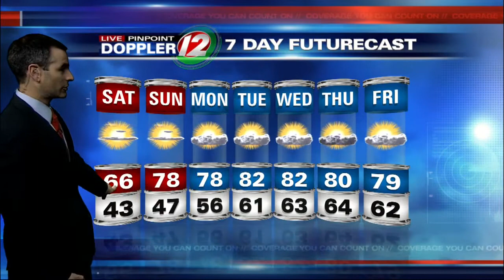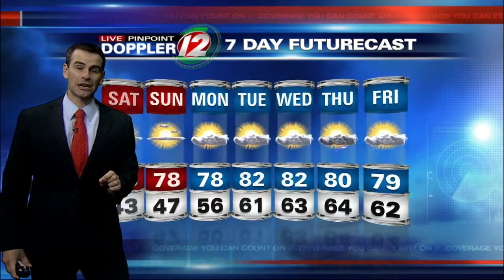Live Pinpoint Doppler 12 Futurecast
Meteorologist Pete Mangione has your Futurecast for Saturday May 23, 2015.